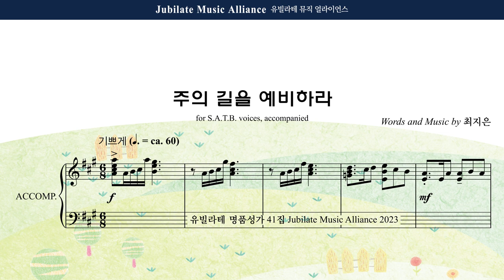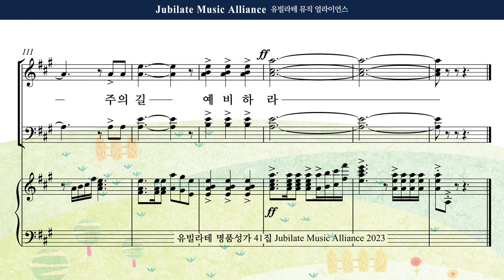[유빌라테 41집] 18. 최지은 - 주의 길을 예비하라 (대림절) Alto MIDI ver.